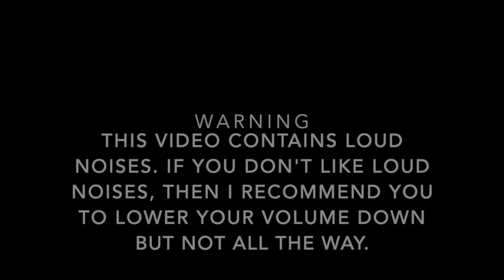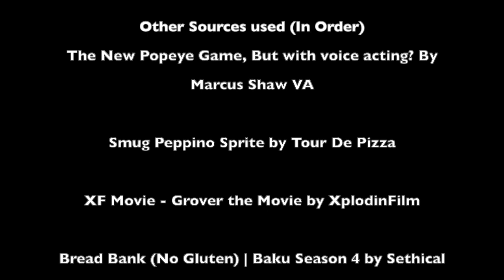(Late Thanksgiving Special) YTP: Mokey's Ruined Thanksgiving (Sr Pelo: Mokey's Show YTP)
For those who enjoied my Christmas YTP from last year, thank you for all of the support. I know you guys wanted more but here we are.

Mokey is back with another YTP after his trustworthy events against the Bambi sounded Krimas. But this time, it's Thanksgiving!

Please don't add any requests in the comments on any of my videos because I don't take any of that.

Mokey's Show belongs to Sr. Pelo

All Sources will be in the credits.

NOTE: THE SOURCES IN THIS VIDEO ARE USED FOR ENTERTAINMENT/EDITING PURPOSES ONLY!